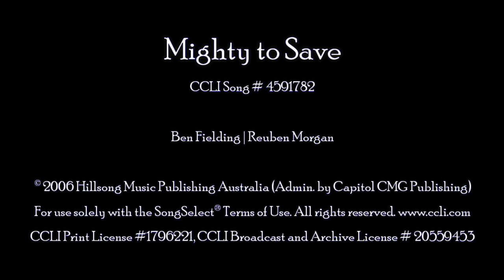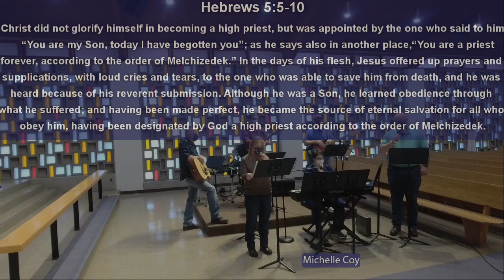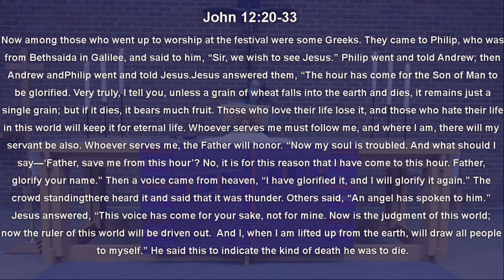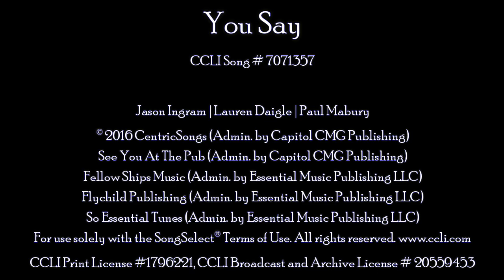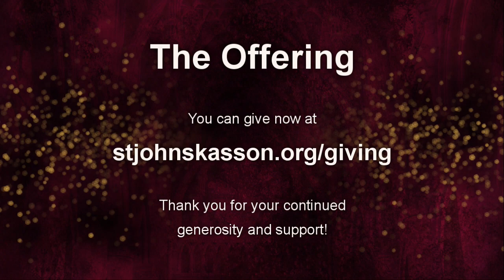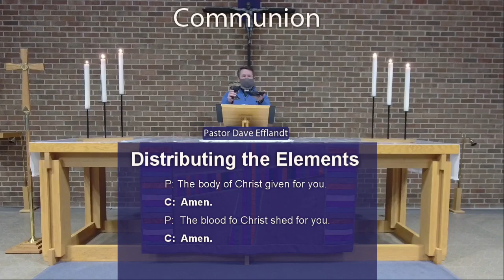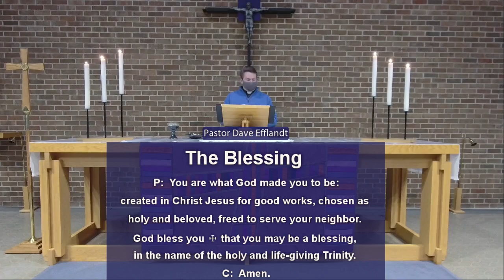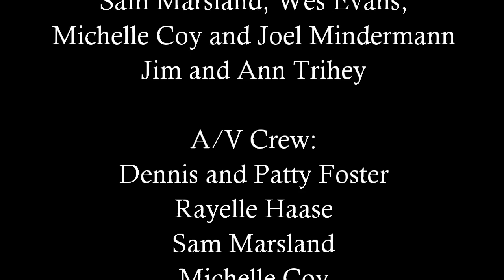Wednesday Worship, March 24, 2021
Thank you for joining us for worship on Wednesday, March 24, 2021!

Thank you to our leaders and musicians:
Pastor Dave Efflandt, Leading
Lindsay Colwell, Preaching
Director of Youth and Family Ministry
The Messengers:
Sam Marsland, Wes Evans, Michelle Coy and Joel Mindermann Jim and Ann Trihey
A/V Crew:
Dennis and Patty Foster, Rayelle Haase, Sam Marsland and Michelle Coy

"Open Our Eyes Lord"
Prayer Music
CCLI Song # 1572 Bob Cull

Broadcast copyright permission:
CCLI Print License #1796221, CCLI Broadcast and Archive  License # 20559453